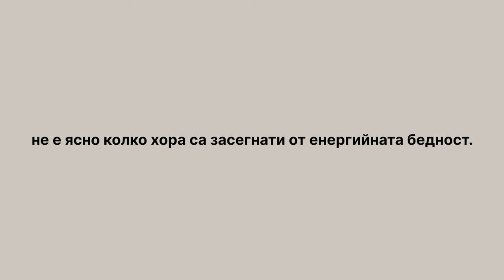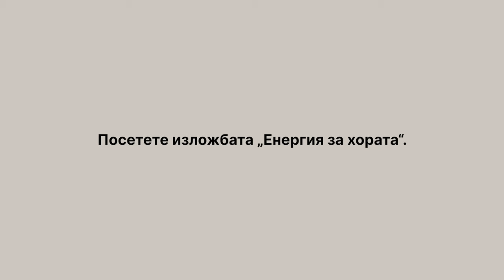Енергия за хората: Изложбата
Изложбата "Енергия за хората" в България.